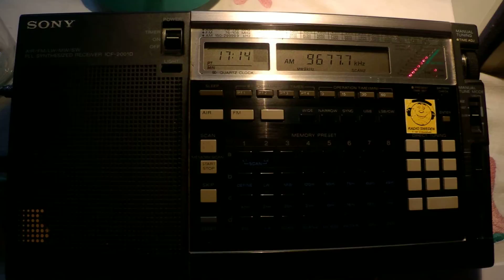06 07 2013 Unidentified carrirer 1713 on 9677.6 Stepanakert